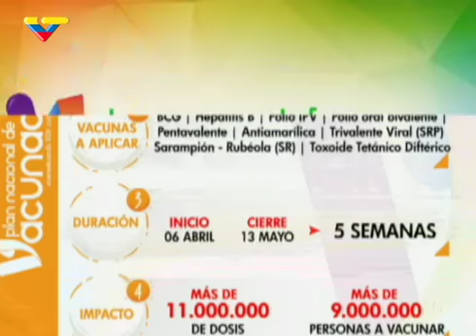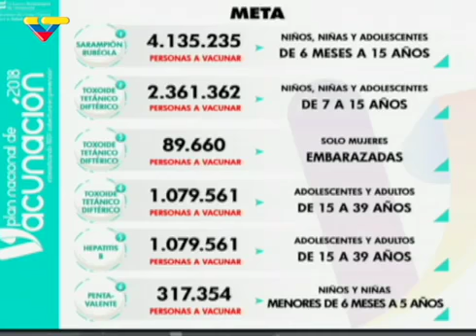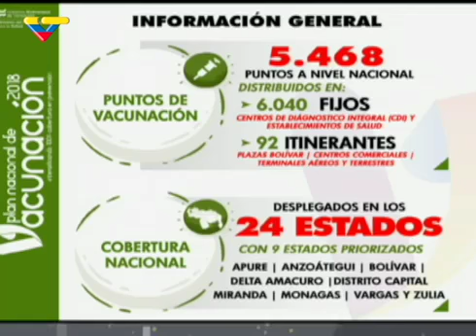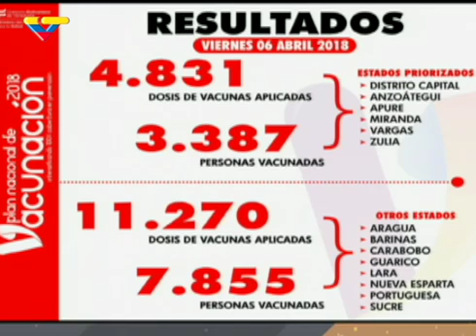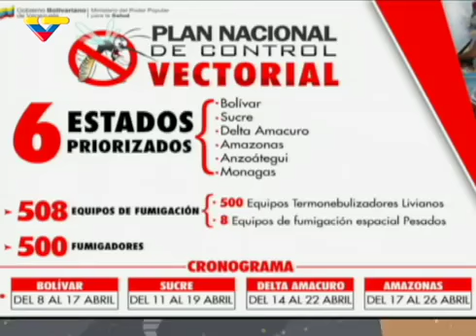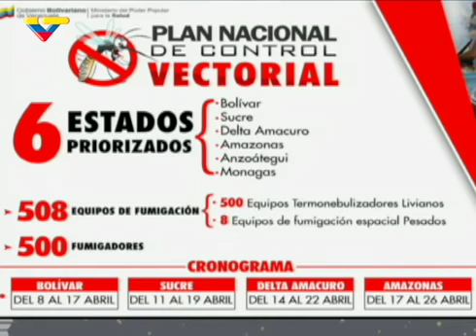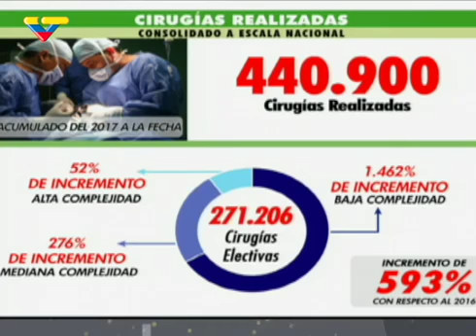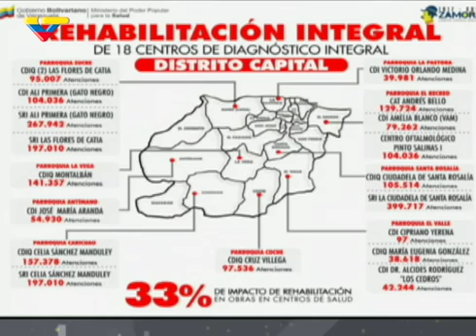Plan Nacional de Vacunación estará desplegado por todo el país (Cortesia de VTV)